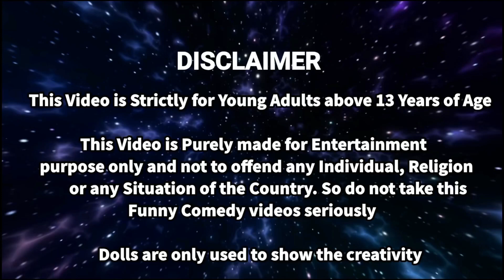வசந்த காலம் Episode 112 | யார் இந்த தேவதை 🧚🏽‍♀️ நாக மூலிகை எப்படி கிடைத்தது | Classic Barbie Show